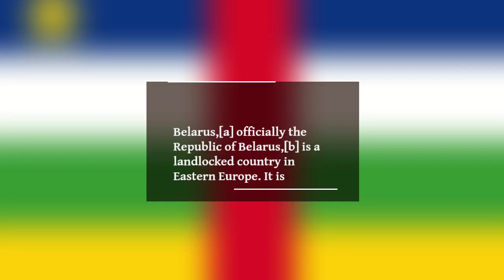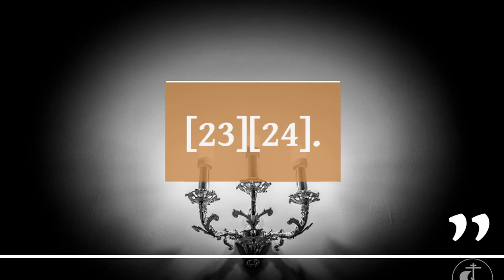Quick Review - History of Belarus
I am History lover. There are so many people who are world's history lover and anxious to know more about the world. I my videos people would come to to know a quick review of different parts of world, origin of it's invention and further developments.
Which areas of a country become developed and how their rules are being ruled.
In my videos it is described that how different countries come into existence in new state step by step.

If you are Interested in quick review of different countries history.